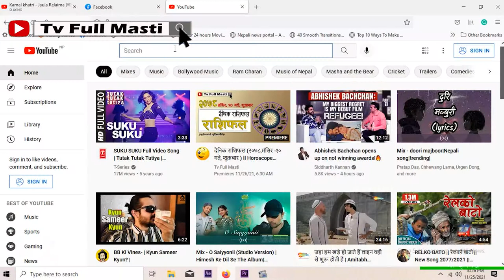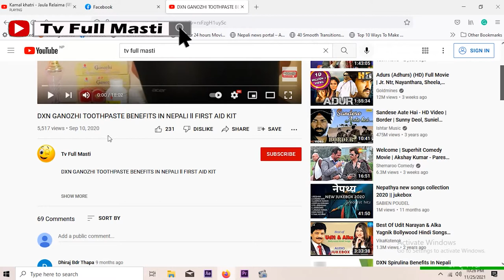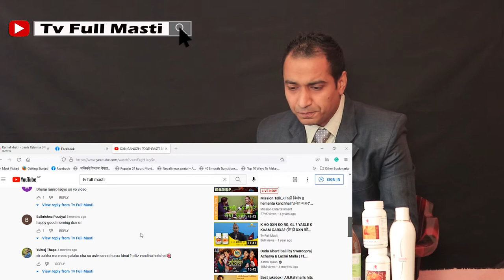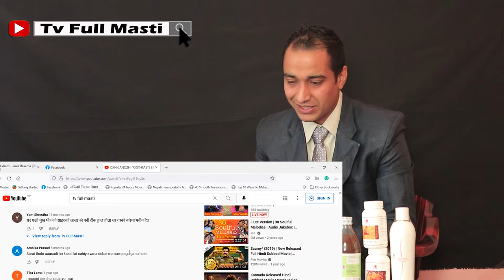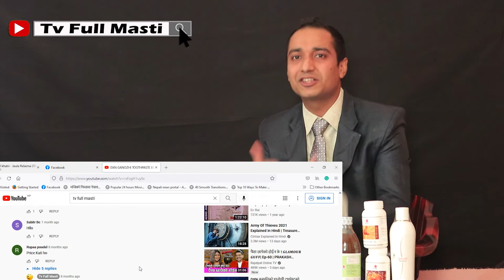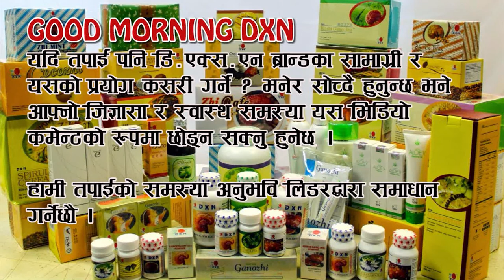शरीरमा भिटामिन कमिले आउँने समस्या ! ll डि.एक्स.एनको समाग्रीले यसरी फाईदा गर्छ ll विभिन्न जानकारी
तपाईको प्रश्न, हाम्रो जवाफ ll Q&A Good Morning DXN New Episode ll Star Diamond Sanjib  Poudel

We have specially this program for those people who are facing the problem related to health and beauty. We provide them with necessary health and beauty tips. We hope our small effort in preparing this program will help you with your problems.

(यदि तपाई पनि डि.एक्स.एन ब्रान्डका सामाग्री र यसको प्रयोग कसरी गर्ने ? भनेर सोच्दै हुनुन्छ भने आफ्नो जिज्ञासा र स्वास्थ समस्या यस भिडियो कमेन्टको रुपमा छोड्न सक्नु हुनेछ ।
हामी तपाईको समस्या अनुभवि लिडरद्धार समाधान गर्नेछौ । )
Note :- हामीले यस युटुबमा आएको प्रश्नलाईमात्र समावेश गरेर कार्यक्रम तयार गरिने हुदाँ आफ्नो प्रश्न र समस्या युटुबमा बाट आएका DXN को भिडियोमा मात्र कमेन्ट गर्नु होला । अन्यथा यहाँको प्रश्न समावेश नहुनसक्छ ।

यस च्यानल मा रहेका गीत, संगीत तथा video हरु कपि, Download गरी अन्य Chanel मा upload गरेको पाएमा प्रचालित कानुन बमोजिम कडा भन्दा कडा कर्बाही गरिनेछ । Ltd., 2021